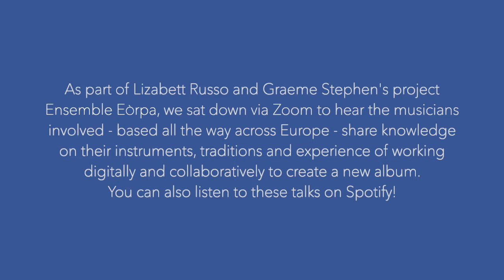Soapbox Talks: Silke Eberhard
Soapbox Talks is an interview series that forms part of musicians Lizabett Russo and Graeme Stephen's project Ensemble Eòrpa. The project has been produced with Deveron Projects from January - April 2021, and explores ways to remotely connect through music amidst the backdrop of the Covid-19 pandemic. Six musicians from across Europe - from Scotland, Romania, Bulgaria, Germany and The Netherlands - have digitally collaborated on the production of a new album.

For our final Soapbox Talk, we are joined by German saxophonist Silke Eberhard. Silke shares the evolution of her musical career, how she discovered jazz and what she's been doing to adjust to home-based gigs and also fills us in on us how she's found working remotely creating Ensemble Eòrpa's album 'Abode'. Silke joins our Project Intern Roosje de Graaff from her home in Germany.